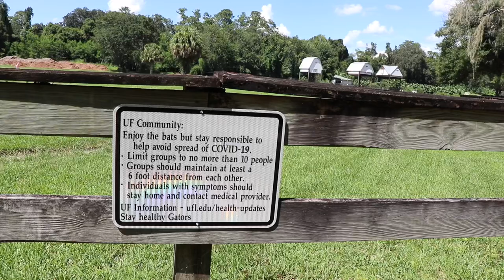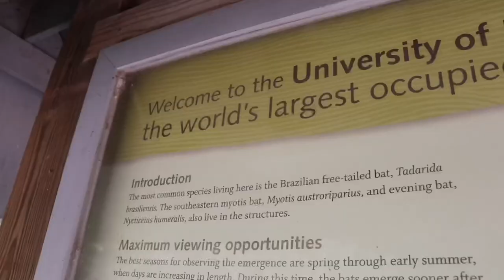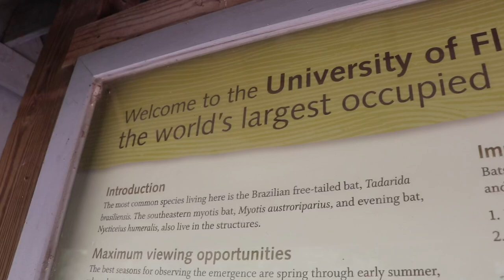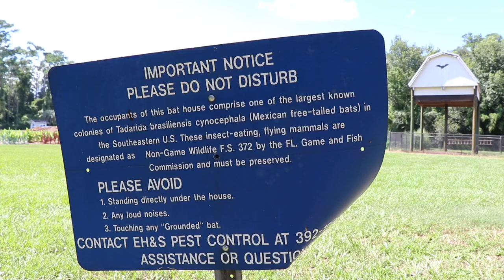Thousands of BATS emerge into the night - University of Florida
Join us as we visit the UF Bat Houses in Gainesville, Florida.  The Bat Houses located om the north side of Museum Road across from Lake Alice on the UF campus...are the World's Largest Occupied Bat Houses.  The most common species living here is the Brazilian free-tailed bat.